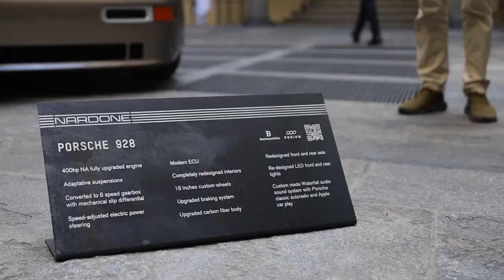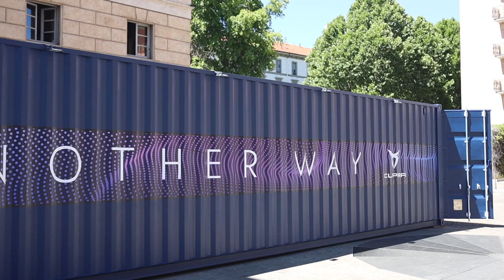Fuorisalone: TUTTE le auto della Design Week 2022 di Milano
Licensed from Artlist.